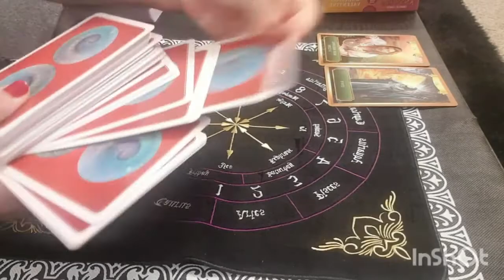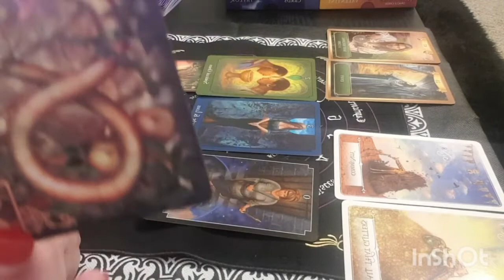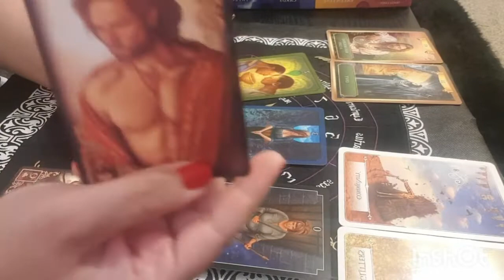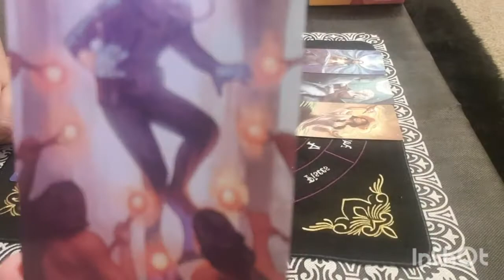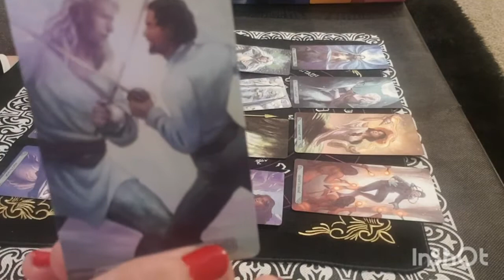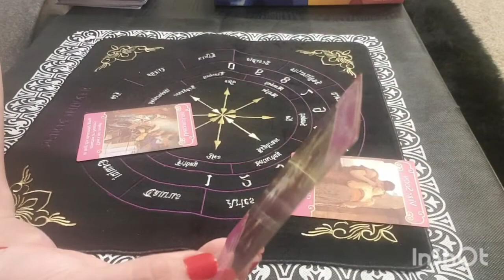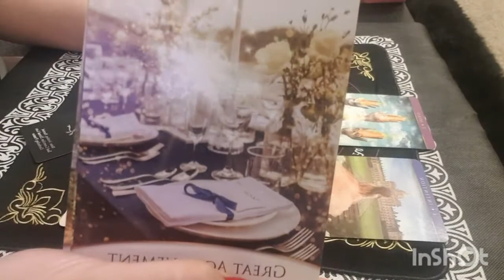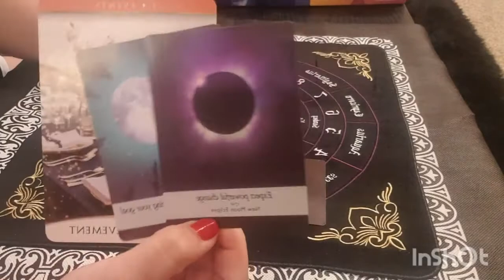Lion ♌ Situation Amoureuse 1ère semaine de Mai 2021❤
*Vidéo  bain  spirituel

Lien Instagram